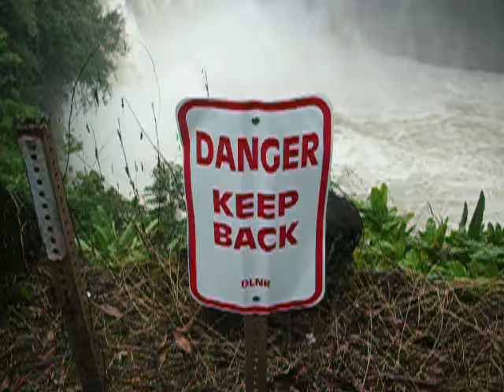Rainbow Falls 2.04.08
Raging Wailuku river after 20 inches in Hilo